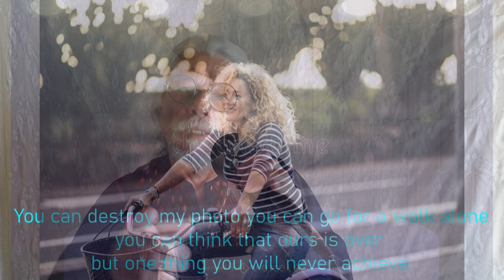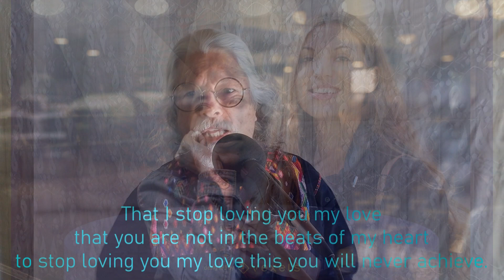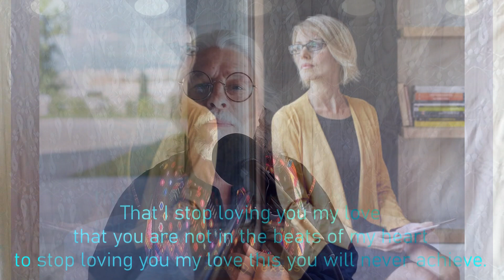Yennaro: That I stop loving you... / Que te deje de querer...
That I stop loving you / Que te deje de querer...